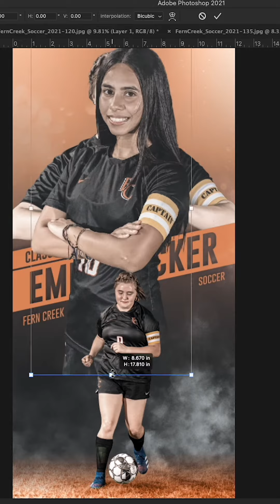Senior Banner Design Timelapse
This video shows the process of create a new senior banner using a template that we designed. The original video was sped up 1000% to fit it in a one minute short.